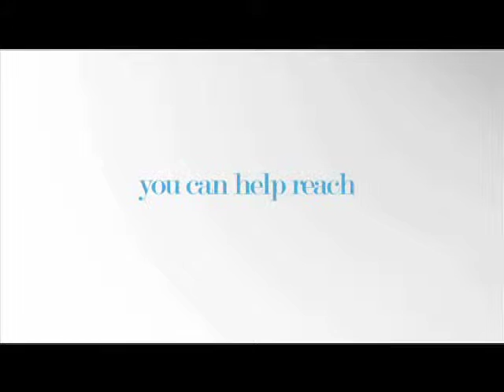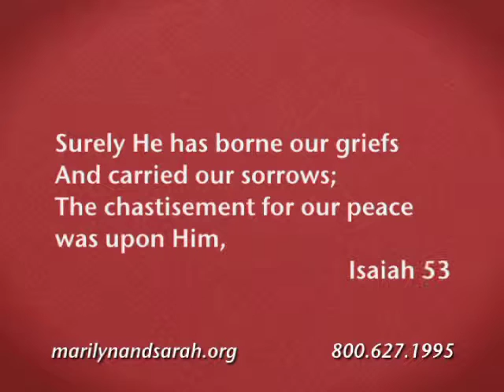Marilyn Hickey Ministries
Today with Marilyn and Sarah №37-12